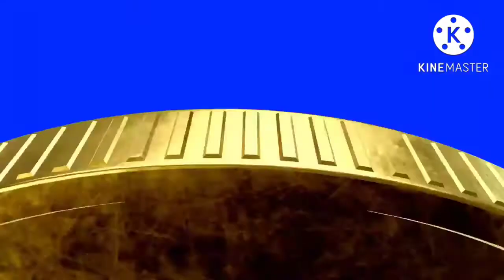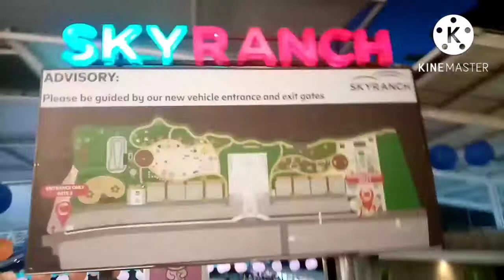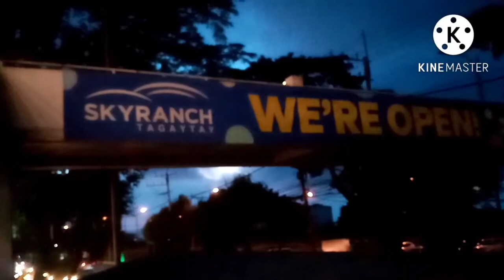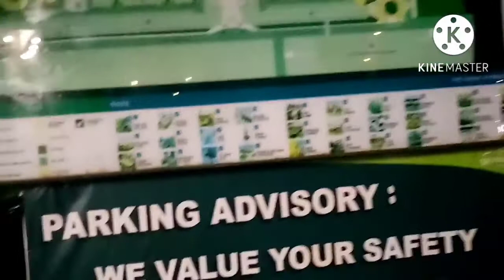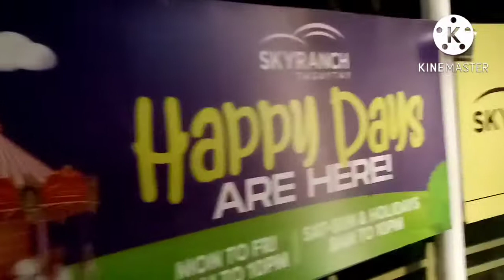Sky Ranch @ Paw Paw @ Japanese Hasky ( dog ) Tagaytay City/Mike Abad Channel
Sky Ranch Paw paw Japanese Hasky Tagaytay City Ang lamig po guys ang ganda ng Mga tanawin Panoorin Nyo po Hanggang Matapos salamat po ❤️❤️❤️